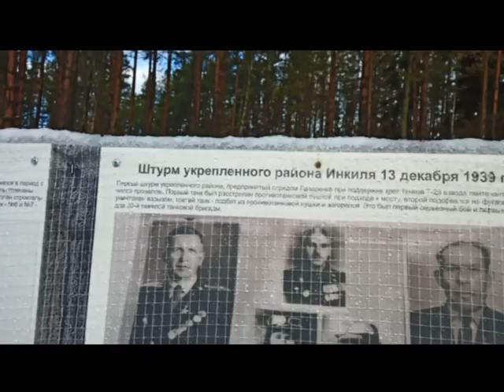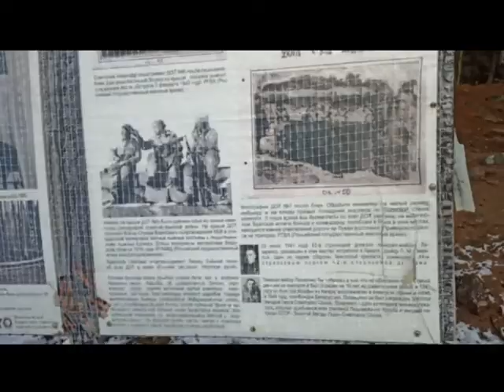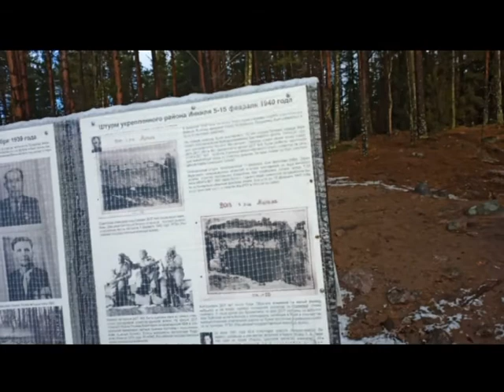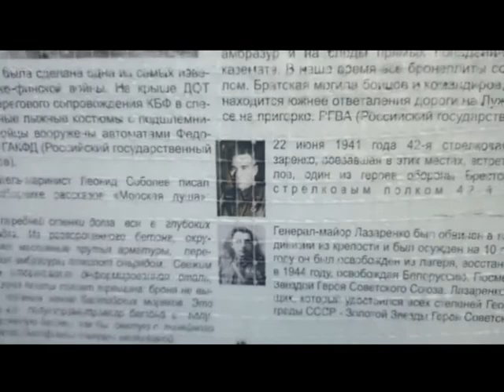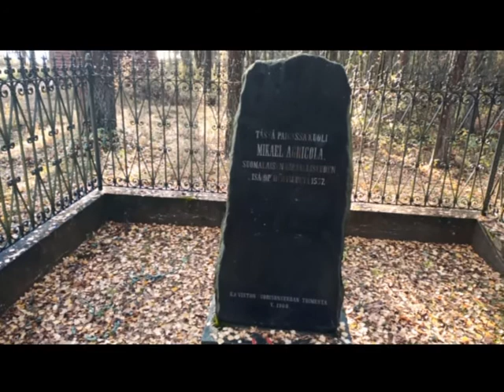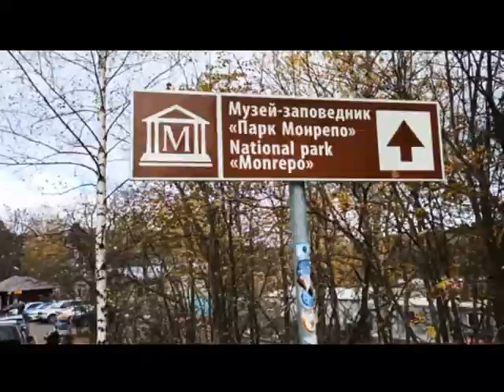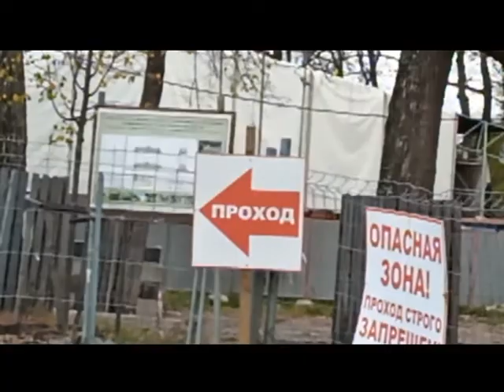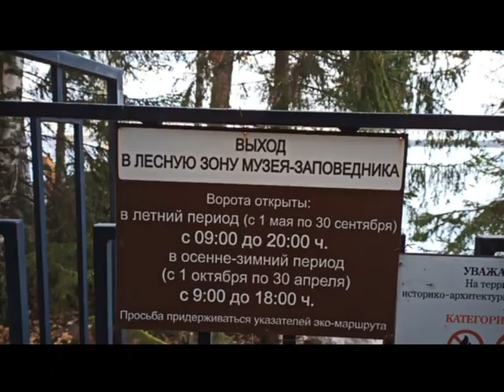Едем смотреть осенний парк Монрепо, с остановками в интересных местах...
Из Зеленогорска по нижнему Приморскому шоссе едем в Выборг для посещения парка Монрепо. По дороге остановимся около останков ДОТов на линии Маннергейма и посетим мыс Кюрённиеми - место смерти основателя финской письменности Микаэля Агриколы.
Микаэль Агрикола (фин. Mikael Agricola) считается отцом письменного финского языка и литературы. Он — первый лютеранский епископ Финляндии, переводчик Библии на финский язык, просветитель и миссионер. Ежегодно 9 апреля, в день смерти Агриколы, в Финляндии отмечают День финского языка (фин. Suomen kielen päivää), или День Микаэля Агриколы ( фин. Mikael Agricolan päivää). Два священных для финнов места, связанных с Агриколой, — место смерти и его могила, — оказались на территории, которая после советско-финской войны 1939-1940 годов была включена в состав РСФСР. В 1554 году разразилась очередная русско-шведская война, начавшаяся из-за нарушений границы на Карельском перешейке и размежевания мест рыбного и тюленьего промыслов. Она закончилась победой Русского царства, что весьма обескуражило шведского короля, не ожидавшего такой исход событий. В начале 1557 года Густав Васа отправил в Москву посольство для заключения мирного договора между Швецией и Россией. Среди делегатов был и Микаэль Агрикола.
На обратном пути Агрикола серьезно заболел и вскоре после пересечения границы скончался. Произошло это 9 апреля 1557 года на мысу Кюрённиеми в приходе Куолемаярви (в переводе с финского — «Озеро смерти», ныне — Пионерское). В 1900 году молодежное общество города Койвисто (ныне — Приморск) установило здесь памятный камень. В послевоенные годы он хранился в Выборге, а в начале 2000-х годов был восстановлен и возвращен на прежнее место. Микаэль Агрикола был похоронен 12 апреля 1557 года в Выборге.